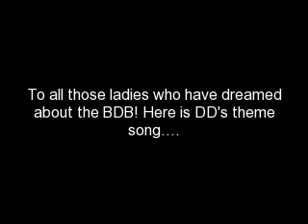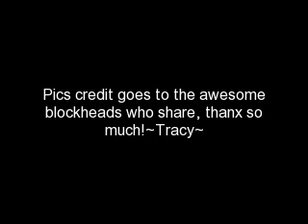The Baby Daddy Bus Theme Song!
Lots of talk about tendencies & dreams on the Baby Daddy Bus with Donnie Wahlberg & Danny Wood! So when i heard this song again, i knew it was perfect for the BDB! Enjoy!